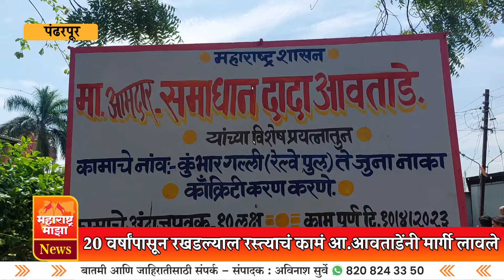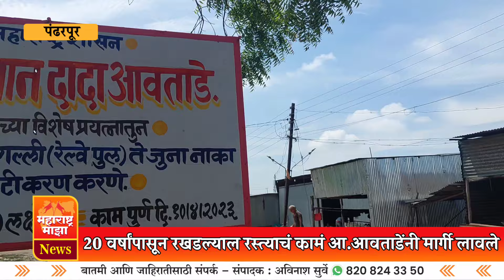♦️पंढरपूर | 20 वर्षाचा प्रश्न झटक्यात मार्गी | आमदार आवताडे म्हणजे विकास कामांचं परफेक्ट नियोजन..